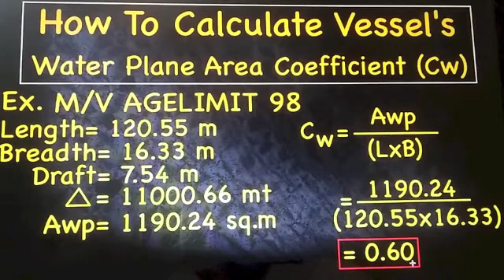How to Calculate Vessel's Water Plane Area Coefficient?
Calculation of the ship's water plane area coefficient (Cw)made easy from this tutorial video.